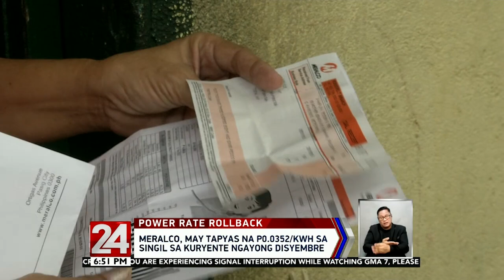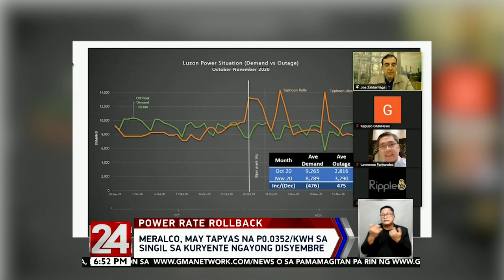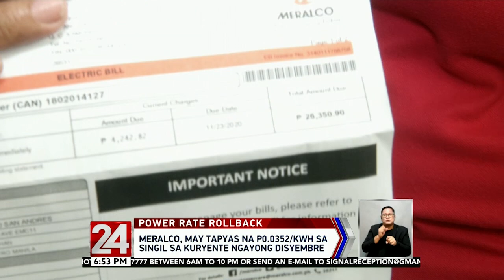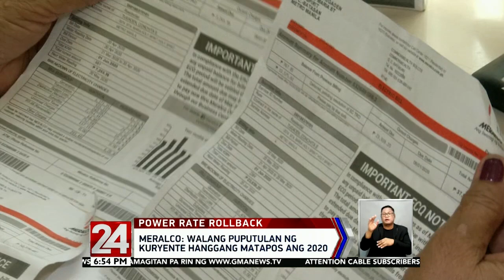24 Oras: Meralco, may tapyas na P0.0352/kWh sa singil sa kuryente ngayong Disyembre